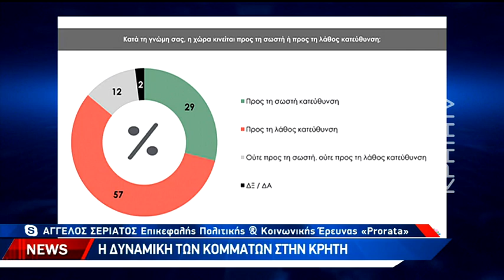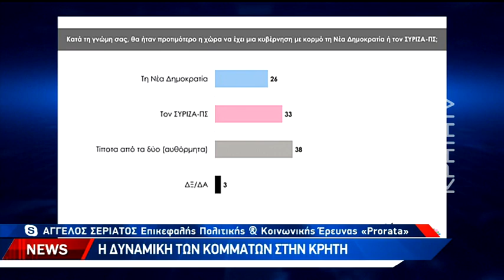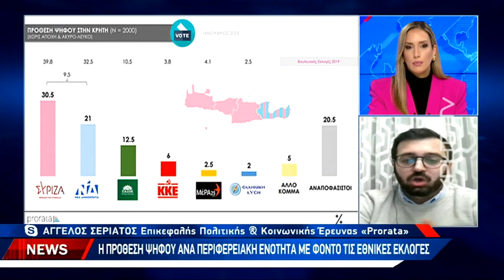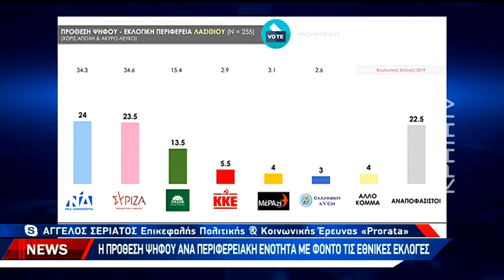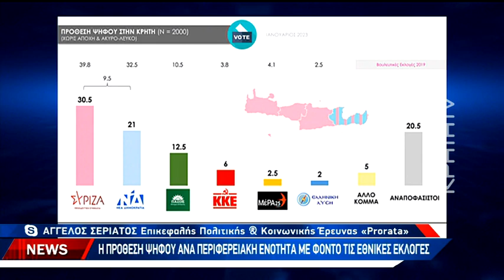Η δυναμική των κομμάτων στην Κρήτη